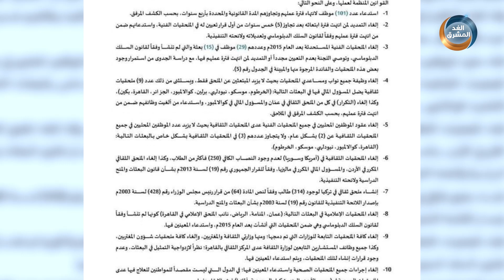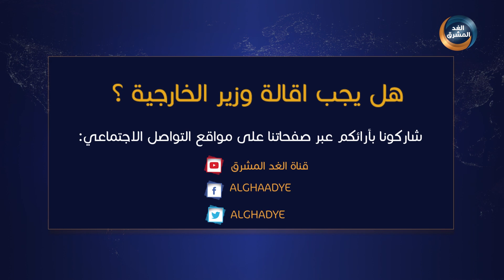لهذا السبب تم إرجاع اليمنيين من مطار القاهرة!.. دقائق مع وديع منصور